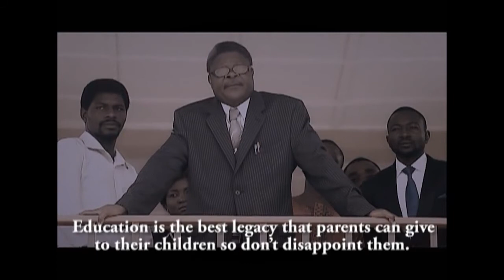Searching ( THE STORY OF A GIRL CHILD)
Danny promotional & Nollywood Entertainment presents the UK premiere of Searching 18th March 2016 ,Odeon Greenwich . Red carpet 8.30PM screening 10.45pm . Starring Yemi Blaq , Eucharia  Anunobi ,Gordons, Josephine Anumbor.